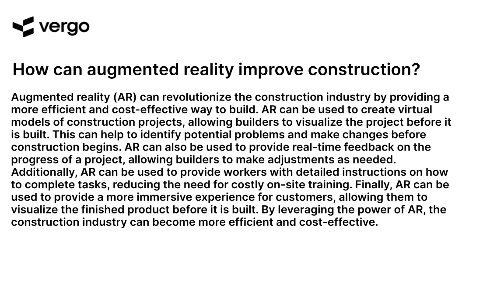Augmented Reality in Construction: Benefits & Opportunities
Augmented Reality (AR) is revolutionizing the construction industry, providing new opportunities and benefits for businesses. AR technology allows construction professionals to visualize projects in 3D, streamline processes, and reduce costs. With AR, construction teams can quickly and accurately identify potential problems, plan and execute projects more efficiently, and improve safety on the job site. Learn more about the benefits and opportunities of AR in construction today.